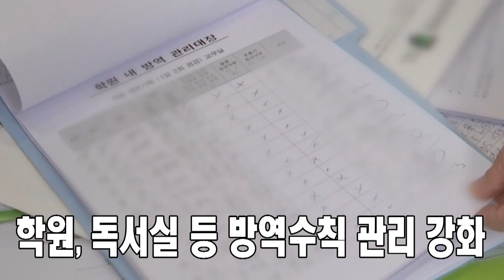미리보는 뉴스데스크 제주(2021.05.12/제주MBC)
미리보는 뉴스데스크 제주

대학 운동부발 n차 감염 속출
동지역 유, 초·중·고 18일까지 원격수업
송재호 의원 선거법 위반 1심 '벌금 90만 원'

1.
대학 운동부발 n차 감염 지속…13명 추가 확진

국제대 운동부 관련 51명 감염…역대 세 번째

2.
동지역 학교 165곳 13~18일 등교중지

학원, 독서실 등 방역수칙 관리 강화

3.
송재호 의원 선거법 위반 1심에서 벌금 90만 원

오일장 유세 발언 유죄…무보수 발언은 무죄

 자세한 소식은
오늘 밤 8시, 뉴스데스크 제주에서